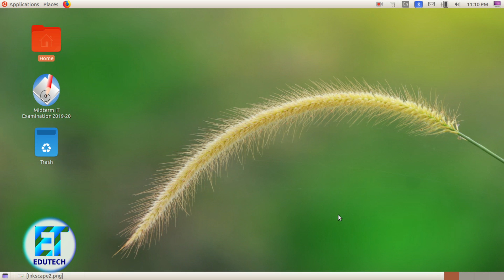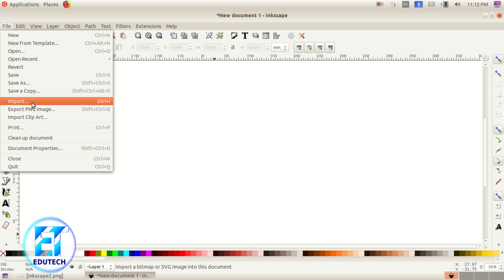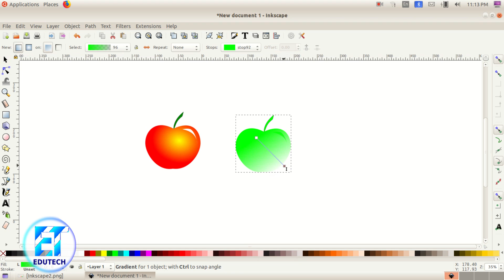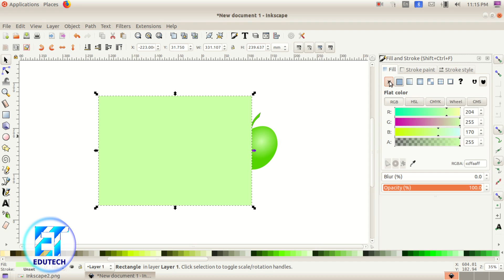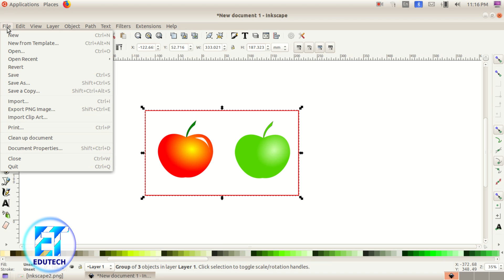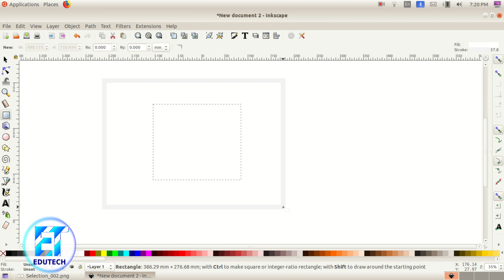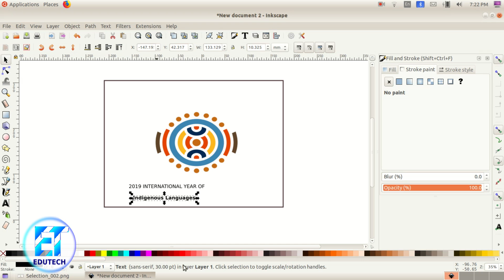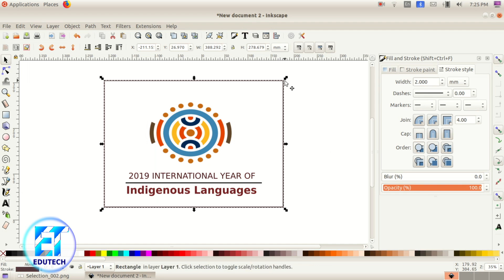IT MIDTERM EXAM -INKSCAPE2